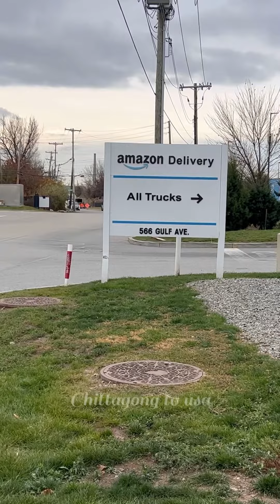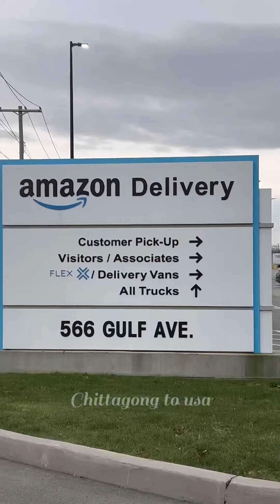Amazon delivery faculty New York